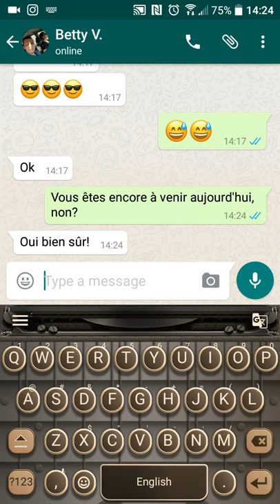Use Redraw Keyboard Translate feature: EN - FR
Translate message as you type with the android Redraw Keyboard feature. In real time, immediately. In this video, we're using the Typewriter Theme.